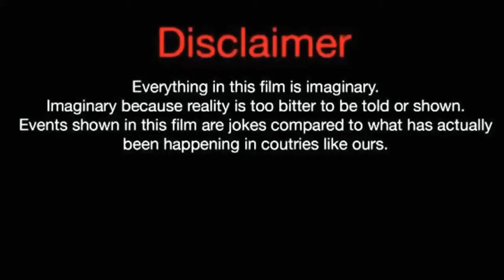Yin Zheng (Unbending Will) Lifestyle, Biography, Net Worth, Facts, Age, GF, & More |Crazy Biography